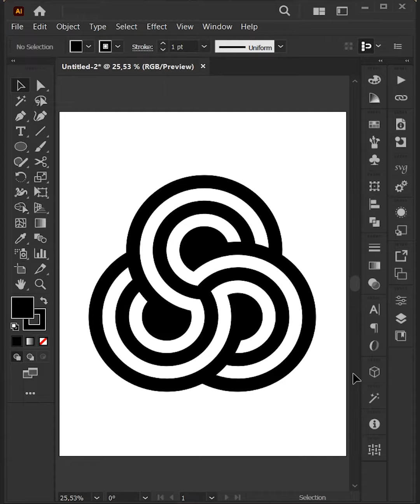create logo in illustrator